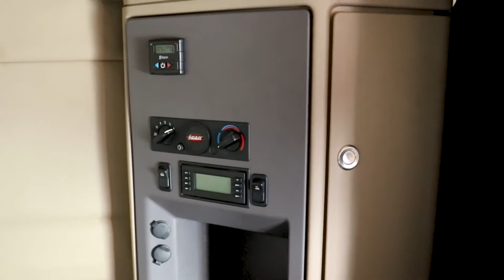2016 PETERBILT 579 For Sale